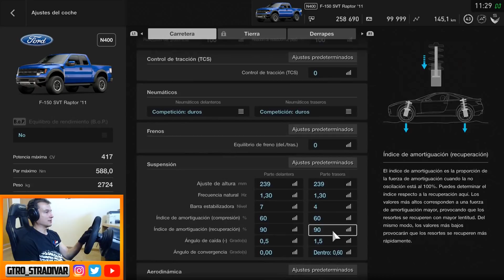GT SPORT - EL COCHE MAS RAPIDO EN NURBURGRING #81 | F-150 RAPTOR | GTro_stradivar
Gran Turismo Sport - El coche mas rapido en Nurburgring - Vuelta rapida con la F-150 Raptor